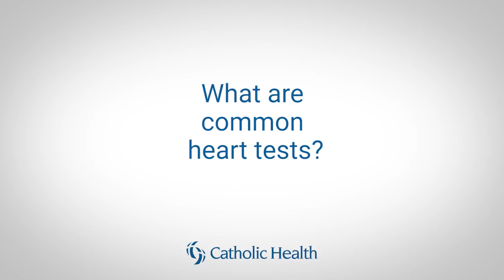What are common heart tests?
Michael J. Hong, MD explains some common heart tests. Have more of your cardiac care questions answered